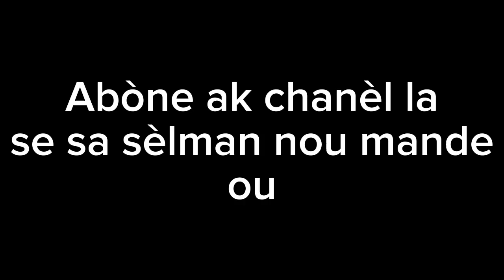Se sa sèlman nou mandew...